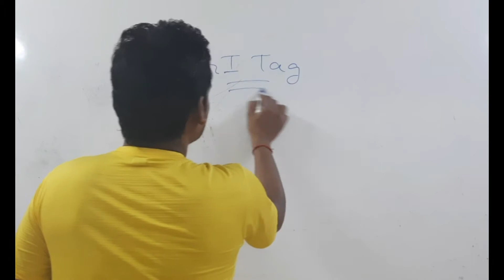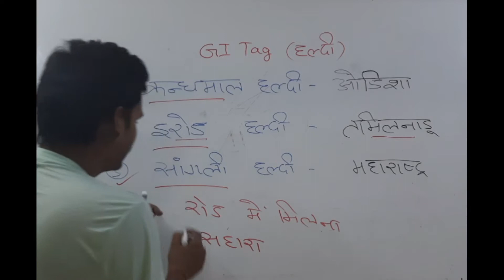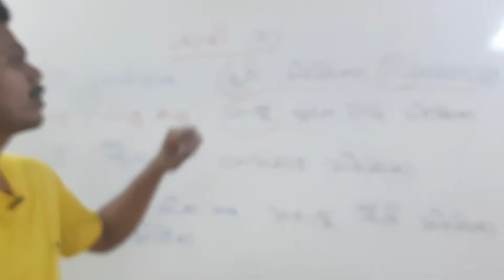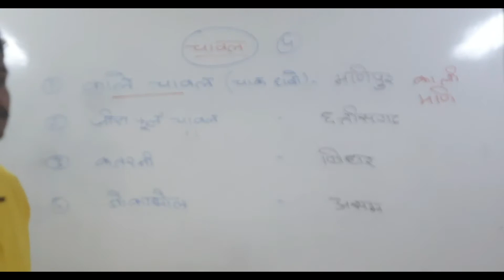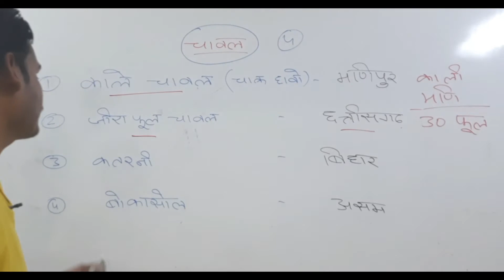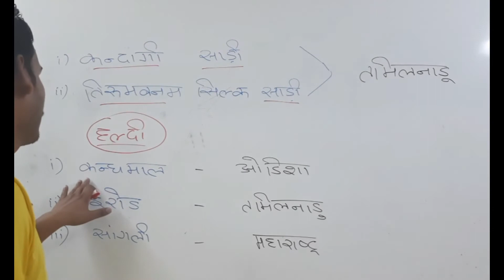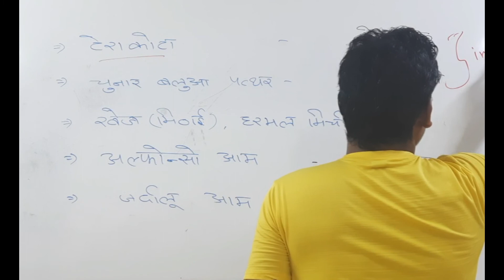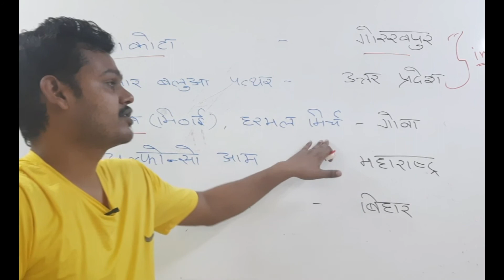GI-TAG | Trick के साथ | Topic Wise Current Affair | बिल्कुल easy way | Important for exam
Is videos me  GI TAG ko याद krenge jisse hmesa exam me question puche jate h
Trick k sath yaad krenge jisse bhule na

Other Series
1. Polity Articles Tricks
2. Modern History
3. Indian Geography
4. Topic Wise Current Affair